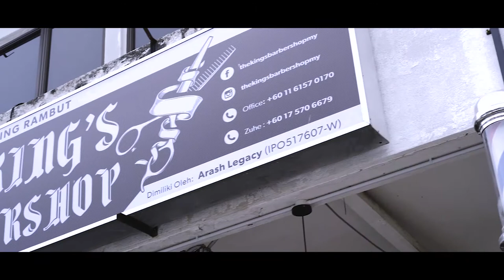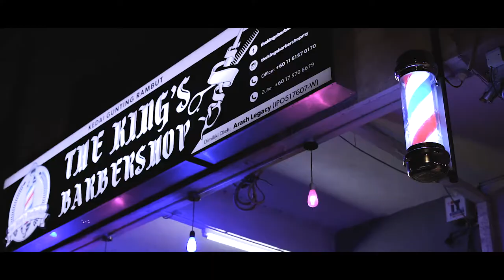The King's Barbershop Ipoh